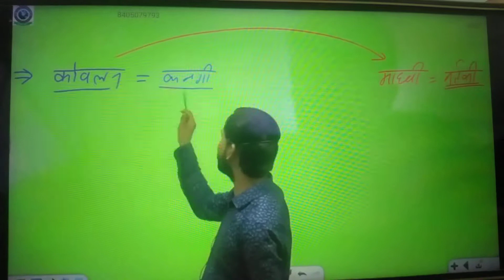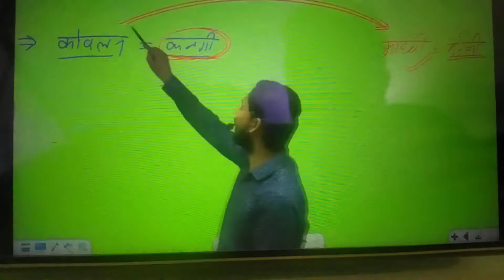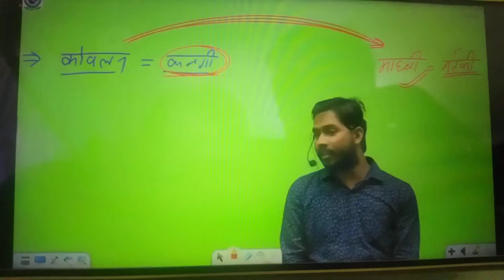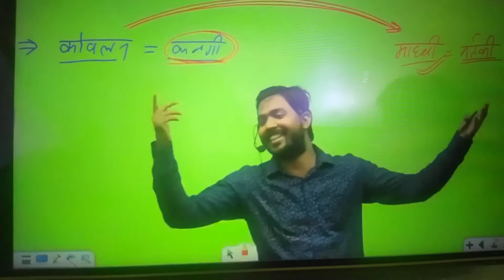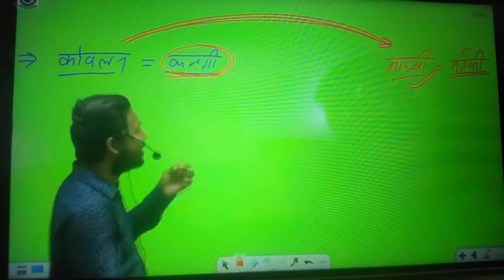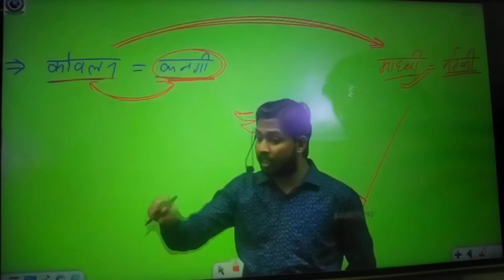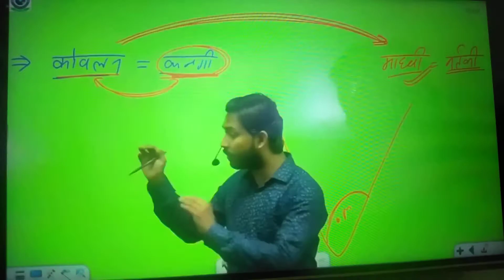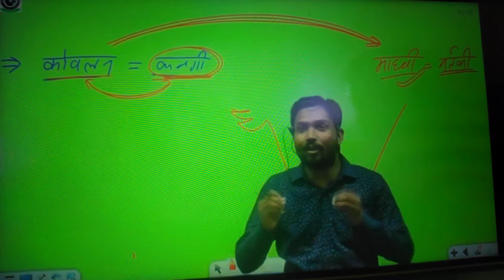Khan sir Patna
bhuttt m
otion video. Khan sir Patna